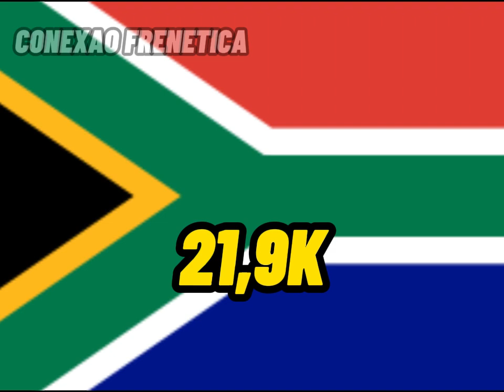PAÍSES COM PESSOAS ACIMA DOS 100 ANOS DE IDADE